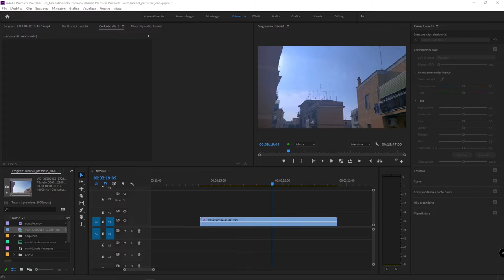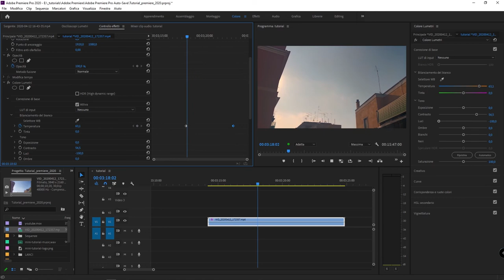#02 - Adobe Premier Pro: come animare la color correction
Mini tutorial fabioambrosi.it - In questo tutorial vedremo come poter animare la color correction quando lavoriamo in Adobe Premiere Pro.